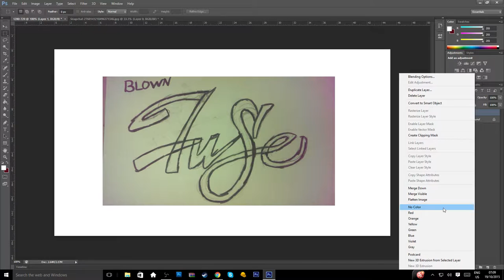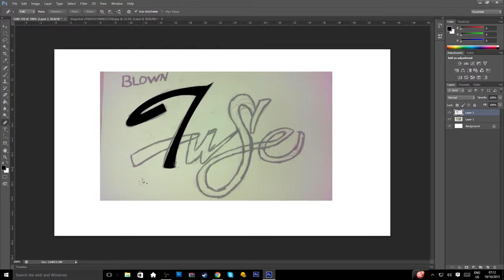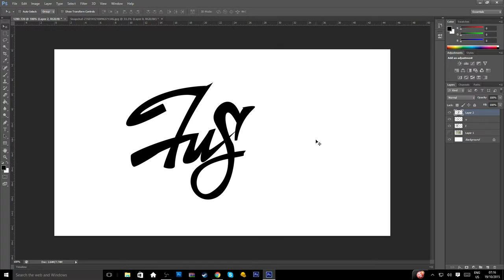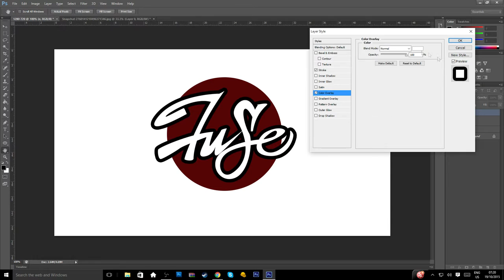Fuse | CarltonDesign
Need a log0 Hit me up, They're free